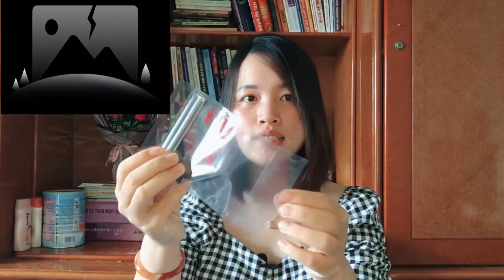Bảo Quản Sữa Mẹ Trong Tủ Lạnh Đúng Cách| Mom Ơi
Các bạn đang xem video Bảo Quản Sữa Mẹ Trong Tủ Lạnh Đúng Cách trên kênh Mom Ơi.
Trong video này mình chia sẻ những kinh nghiệm về bảo quản sữa mẹ đúng. Làm thế nào để bảo quản sữa mẹ mà không bị mất chất sữa, không hại hệ tiêu hóa của con.
1. Nhiệt độ bảo quản sữa mẹ
2. Bảo quản sữa mẹ trong tủ lạnh
3. Sữa mẹ để ở ngoài được bao lâu
4. Thời gian bảo quản sữa mẹ trong tủ lạnh
Và còn rất nhiều kiến thức hữu ích về bảo quản sữa mẹ nữa các mẹ nha.

Mọi ủng hộ của các bạn đóng góp cho Mom Ơi được thực hiện hay hơn.